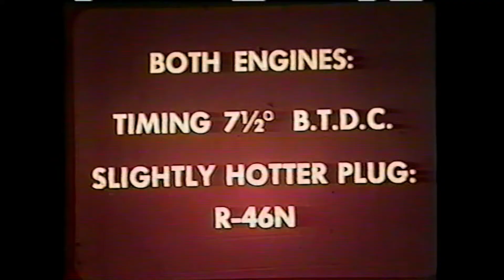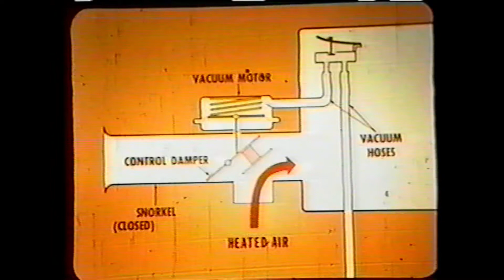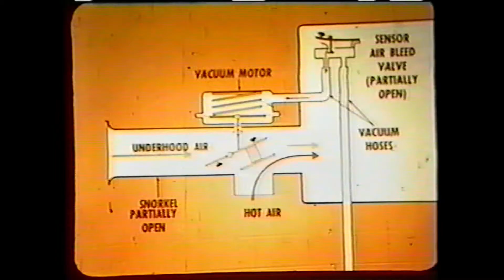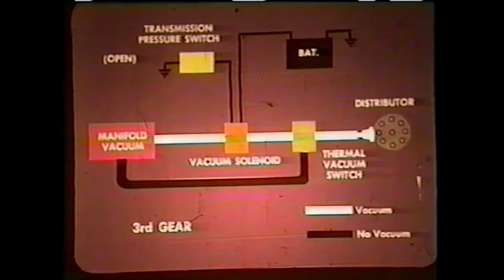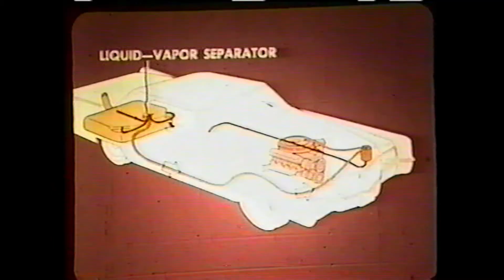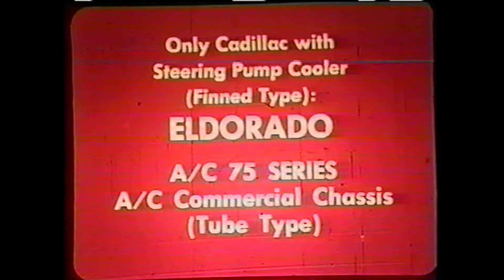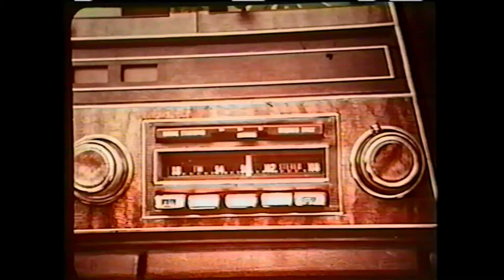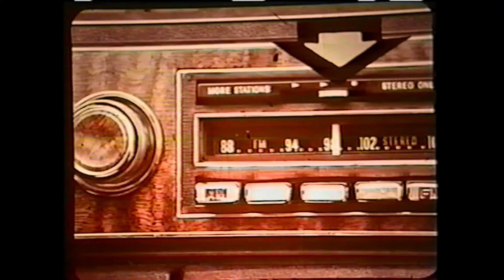1970 Cadillac Serviceman Introduction Video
Factory video discussing the new for 1970 Cadillac mechanical features and options.